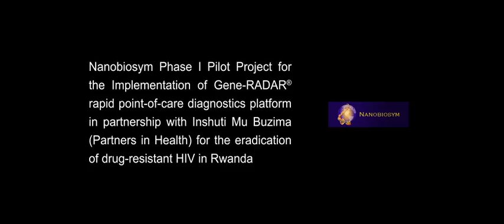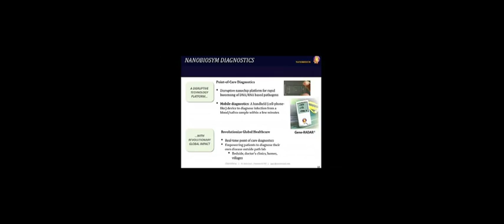Stars in Global Health: Nanobiosym to optimize and evaluate Gene-RADAR® for HIV treatment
Nanobiosym is designing a pilot trial in Rwanda for its Gene-RADAR® platform, a portable, low cost, point-of-care diagnostic that quantifies viral load of HIV strains in under an hour; without the need for conventional lab infrastructure. This will provide life-saving treatment for people living with HIV and prevent the spread of drug-resistant strains in Africa and beyond.